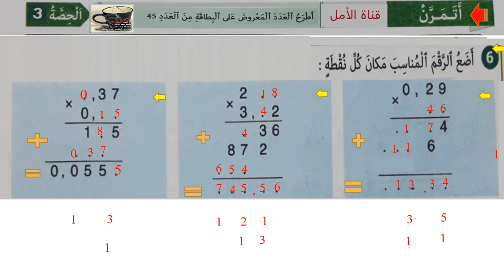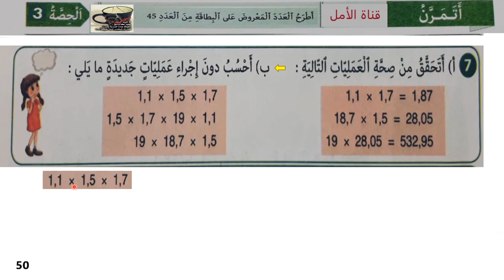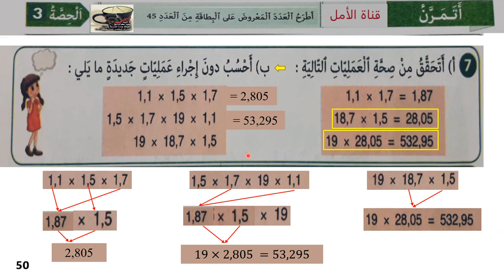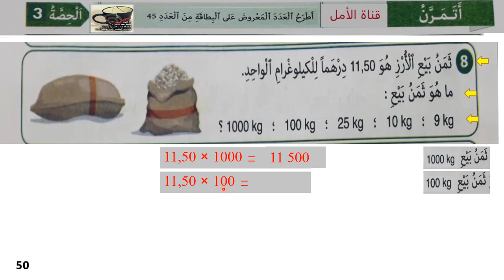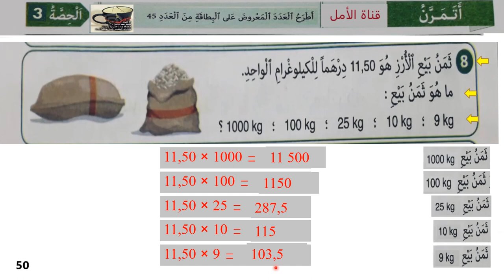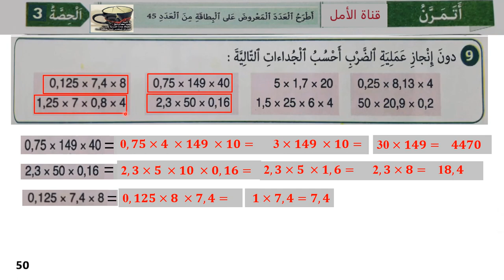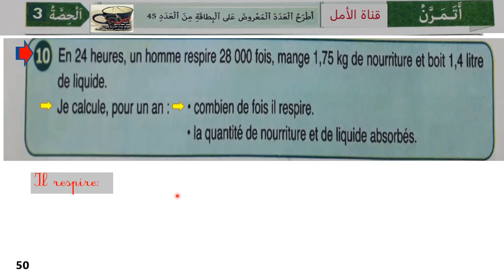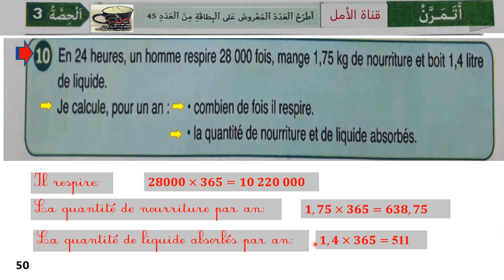50 النجاح في الرياضيات الخامس ابتدائي الصفحة 50 الطبعة الجديدة 2021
50 النجاح في الرياضيات الخامس ابتدائي الصفحة 50 الطبعة الجديدة 2021